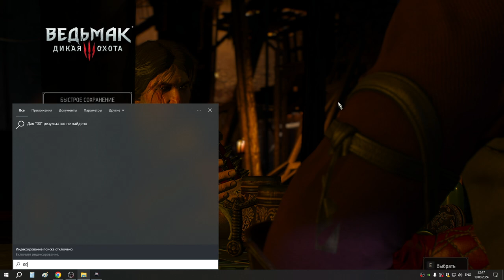50 Приглашаем Ложу на попойку и снимаем проклятие с Умы